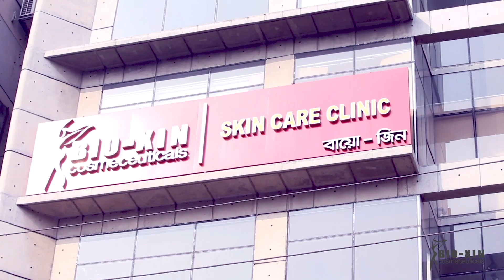বায়োজিন স্কিন কেয়ার ক্লিনিকে আমাদের সেবাসমূহ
আপনাদেরকে আরও বিউটিফুল এবং গর্জিয়াস করার জন্যই বায়োজিন স্কিন কেয়ার ক্লিনিকের অত্যাধুনিক সব স্কিন কেয়ার ট্রিটমেন্ট এবং সার্ভিস।

আপনিও চলে আসুন বায়োজিন স্কিন কেয়ার ক্লিনিক।
আমাদের আছে স্কিন হোয়াইটেনিং ও ব্রাইটেনিং ট্রিটমেন্ট, এ্যান্টি এজিং ট্রিটমেন্ট, ব্রণের ট্রিটমেন্ট, অবাঞ্ছিত লোমের ট্রিটমেন্ট, ফেসিয়াল ফ্যাট রিমুভাল এবং ফেইস লিফটিং ট্রিটমেন্ট, স্পট ও স্কারের জন্য ট্রিটমেন্ট, চুল পরার সমাধান, স্লিমিং ট্রিটমেন্ট সহ সব ধরনের সেবা।

আরও জানতে কল করুন 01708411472 / 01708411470

বায়োজিন স্কিন কেয়ার ক্লিনিক - ধানমন্ডি
লেভেল-৫, ধানমন্ডি টাওয়ার (Exim Bank বিল্ডিং),
ধানমন্ডি ২৭ (নতুন -১৬) ঢাকা ।

বায়োজিন স্কিন কেয়ার ক্লিনিক- মিরপুর
৩য় তলা, ইজাব ইসলাম টাওয়ার ( ডায়ামন্ড ওয়ার্ল্ড বিল্ডিং )
মিরপুর - ১১, ঢাকা।

বায়োজিন স্কিন কেয়ার ক্লিনিক - উত্তরা
লেভেল-৪, উত্তরায়ন, ১৬ সোনারগাঁ জনপথ